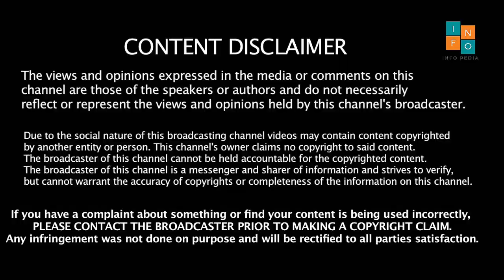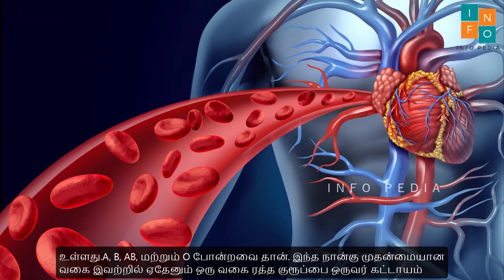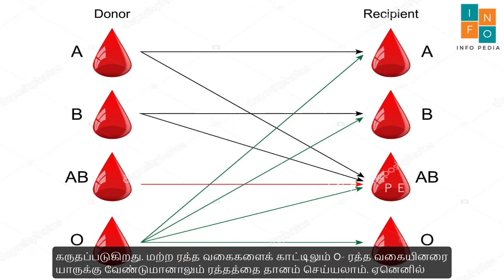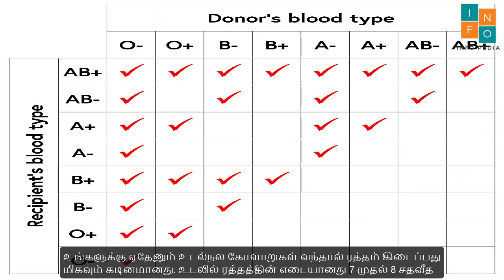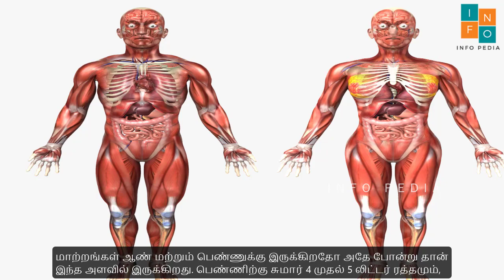இந்த வகை ரத்தம் கொண்டவர்களுக்கு இதய நோய் பாதிப்பா? | Types of Blood in Tamil | Human Blood Tamil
அடுத்த அடுத்த விடீயோக்களை பெற அருகில் உள்ள Bell Icon-ஐ click செய்யவும்.

மனித ரத்த வகைகள் பற்றிய தொகுப்பு

Health and Beauty Tips Tamil | Health Care | Beauty Care | Tamil Cooking Tips | Parenting | Pregnancy Foods | Memory Power Foods | InfoPedia Tamil